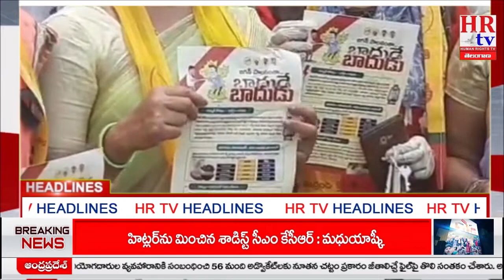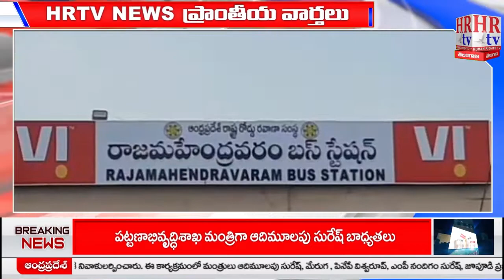HR TV News 15- 04- 2022 ప్రాంతీయ వార్తలు 2ND bulletin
HR tv HUMAN RIGHTS TV PUBLIC NEWS CHANNEL FOUNDATION.
Postel Licence no: 1098
Trade mark registered under "class 41"
TM-No: 4929792.
Published Journal no: 2009-0.
Dated: 19/07/2021.
Good & services: ENTERTAINMENT, EDUCATION, SPORTS, PUBLICATIONS.
Represented By Its:  Mr. Sheik Sardhar Hussein.
Company: Registered under Section 8 Company ( Non Profit Organization ).
Aims & Objectives: HUMAN RIGHTS & RTI Related social services and public awareness meetings and media role in society.
CIN: U85100AP2021NPL119339.
TAN: VPNH01554A.
PAN: AAFCH9329F.
Place: Andhra Pradesh ( India ).
Founder & Managing Director:  Mr. Sheik Sardhar Hussein ( India ).
Director: M/s. Sheik Fatma Beebe ( India ).
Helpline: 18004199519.